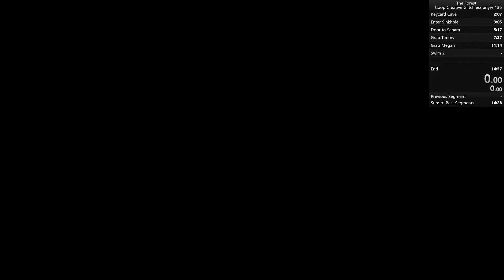Creative Mode Coop Glitchless Any% 14:51:26 [PB] feat. @aramblingvoice | The Forest Speedrun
The Forest Coop Glitchless Any% 14:51:26 [PB] (after re-timing) speedrun with @aramblingvoice